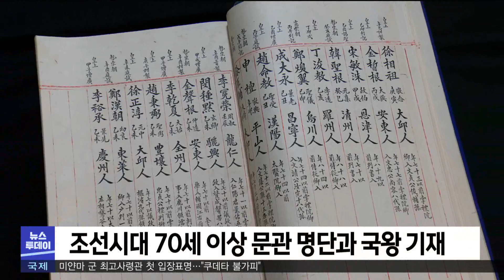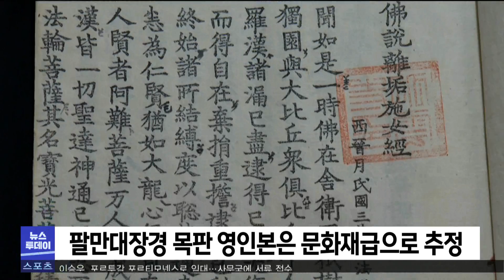의성 고운사 연수전 고자료 조사 나서 (2021.02.03/뉴스투데이/포항MBC)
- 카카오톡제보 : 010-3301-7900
- 카카오톡ID : PHMBCJEBO